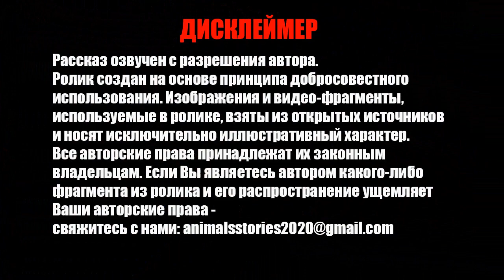Старого дворового кота закидала камнями пьяная компания. Но кот не дал себя в обиду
Последний бой | Рассказ Олега Бондаренко | Читает Анна Рыбкина

Огромный старый кот с порванным ухом и жуткой мордой сидел на солнце и слушал свою боль.
Что-то внутри давило и жгло. Он свыкся с этой мукой. Да и выбора особого не было. Куда и к кому было идти? Он родился, вырос и состарился на улице. Но сегодня жало особенно сильно.
- Видимо скоро, - подумал он.
Кот открыл глаза и прищурился. Недалеко шумела компания.
Он внимательно рассмотрел их. В самом центре стоял совершенно пьяный парень и размахивал руками. Кот узнал его. Это был давний враг.
Он всегда бросал в котов палки и камни, и старому бедняге часто от него доставалось...

Видео, загруженные на канал, созданы на основе принципа добросовестного использования.
Изображения и вырезки из видео, используемые в наших роликах взяты из открытых источников и носят исключительно иллюстративный характер.
Если Вы являетесь автором фрагмента из какого-либо ролика и его